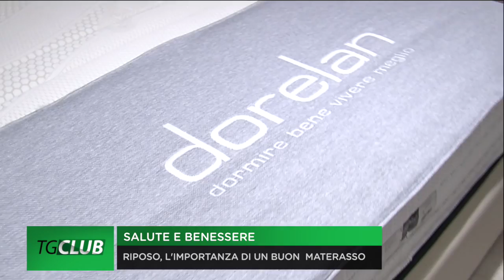Salute e benessere. Riposare, l'importanza del materasso. Lo scopriamo da Arredamenti Cinquegrana